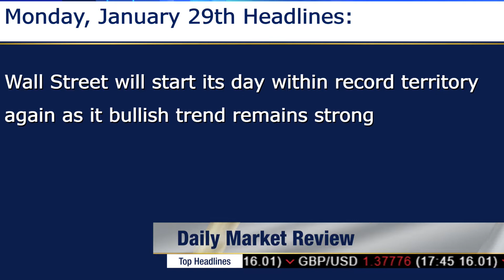Skeptics Getting Stampeded by U.S Equity Bulls - Monday 29/01/2018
Wall Street will begin the day within record highs again. Personal Spending and Income numbers will come from the States. Tomorrow inflation data will come from Japan and growth figures from the European Union. U.S Crude Oil remains strong.